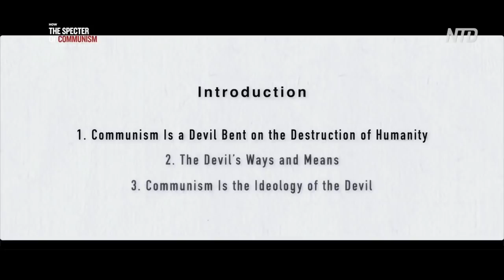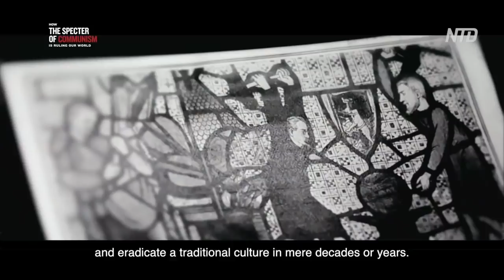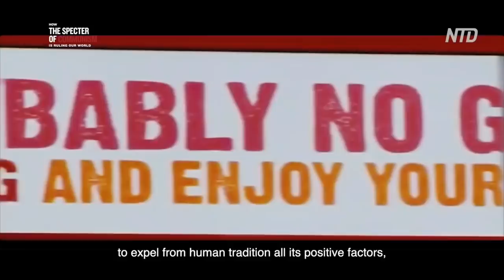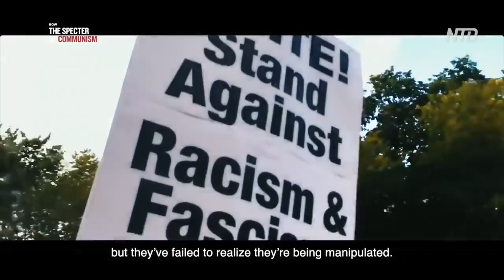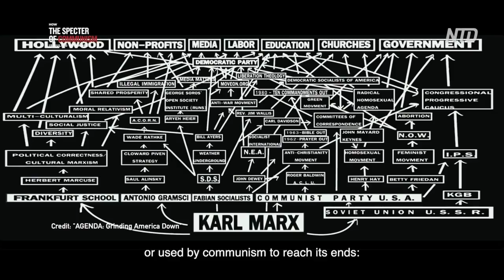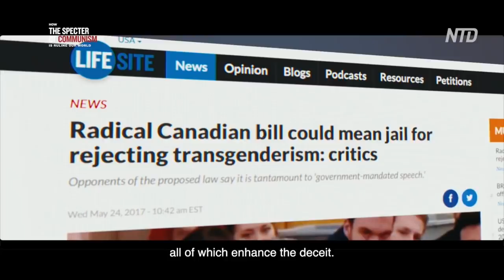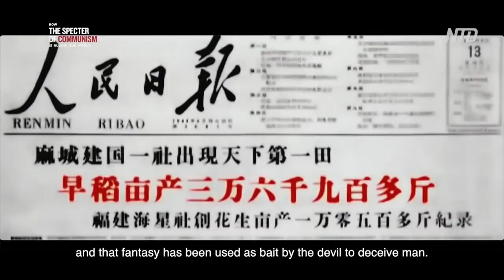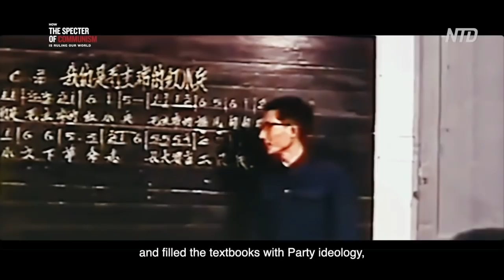How the Specter of Communism Is Ruling Our World | Eps 1 Introduction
Eps.1 Introduction

1. Communism Is a Devil Bent on the Destruction of Humanity
2. The Devil’s Ways and Means
3. Communism Is the Ideology of the Devil
4. A Metaphysical Understanding of the Devil
5. The Devil’s Many Faces
6. Socialism as the Preliminary Stage of Communism
7. The Romanticization of Communism
8. The Devil’s Destruction of Culture and Morality
9. Return to God, Restore Tradition, Escape the Devil’s Plan

Introduction

The specter of communism did not disappear with the disintegration of the Communist Party in Eastern Europe. The collapse of the communist regimes in the Soviet Union and Eastern Europe marked the end of a half-century-long Cold War between the capitalist and communist camps in the East and West. Many were thus optimistic, holding the belief that communism had become a relic of the past.

The sad truth, however, is that a stealthily transformed communist ideology has instead taken hold and entrenched itself around the world. There are the outright communist regimes like China, North Korea, Cuba, and Vietnam; there are the former Soviet Union and Eastern European countries, where communist ideology and customs still exert a significant influence; there are the African and South American countries, which attempt socialism under the banner of democracy and republicanism—and then there are the nations of Europe and North America, whose body politics have become host to communist influences, without people even realizing it.

Communism breeds war, famine, slaughter, and tyranny. These in themselves are terrifying enough, but the damage dealt by communism goes far beyond this. It has become increasingly clear to many that, unlike any other system in history, what communism declares war on is humanity itself—including human values and human dignity. Over the course of a century, communism established massive dictatorships in the Soviet Union and China; it caused more than 100 million unnatural deaths; it enslaved billions, and it brought the world to the brink of nuclear war and thus destruction. Yet more important is its deliberate and widespread destruction of the family, its instigation of social disorder, and its attack on morality, all of which are ruinous to the foundations of civilization.

What, then, is the nature of communism? What is its objective? Why does it take mankind as its enemy? How can we escape it?

Audiobook: How the Specter of Communism Is Ruling Our World